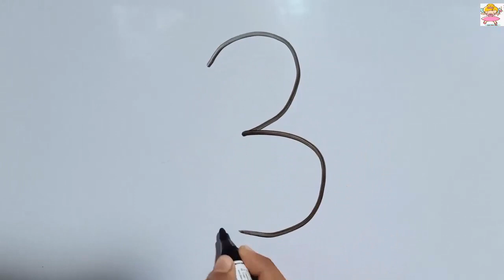Dog Drawing For Kids |How to draw pictures using number 1 to 10 | Malayalam Fairy Tales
Dog and Snowman Drawing For Kids |How to draw pictures using  number 1 to 10
Number drawing for kids|Toy Art | How to draw pictures using  number 3 to 10 draw fish in 30 seconds
Number drawing for kids|| How to draw pictures using english number 1 to 10  . How to turn numbers into drawings -  drawing for kids - Toy Art - Paitoo - Draw anything from numbers - simple and easy step by step for kids,students.